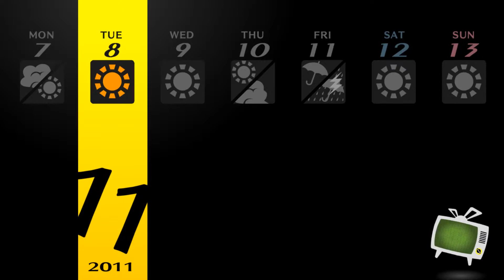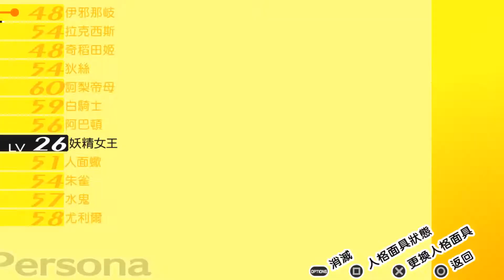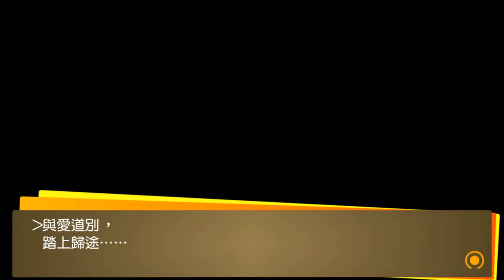PC【女神異聞錄4 黃金版】pt49 再也不去逃避 │ Persona 4 Golden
4:53 只有一人的家 QQ
16:35 一通電話7人到場 嗚嗚嗚 人太好了吧
32:10 hehe 可以準備合義經了